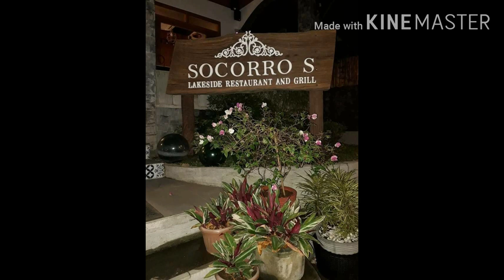BICOL Trip 2019 Part-2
More fun pictures during last years Bicol trip.